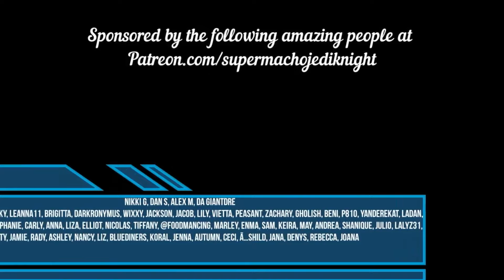PATREON SPECIAL Grimes Genesis Reaction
GoFundMe For Music Licenses, Equipment, Art